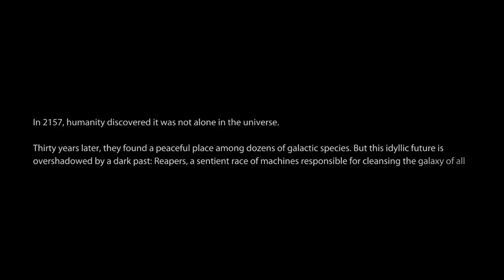Mass Effect 3 (Xbox 360) Gameplay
Game: Mass Effect 3
NA Release Date:  March 6, 2012
Platforms: Xbox 360, PS3, Wii U
Developer: BioWare
Publisher: EA